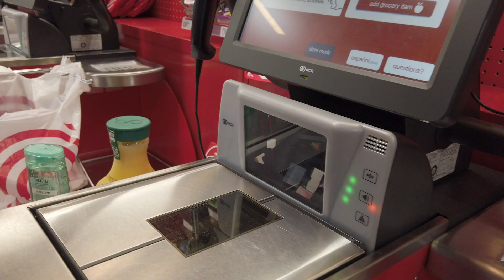BIG DATA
Module 4